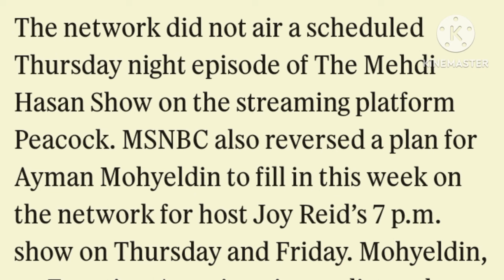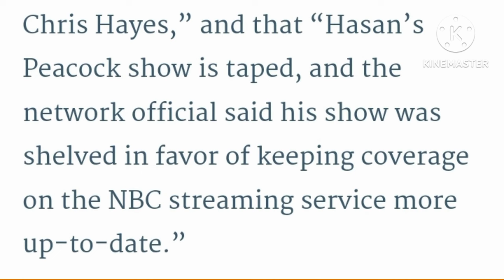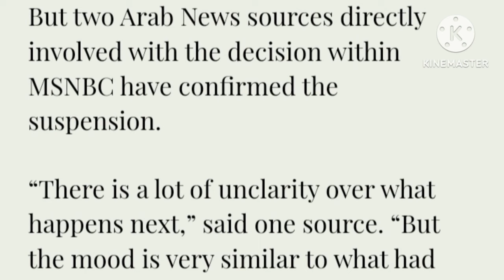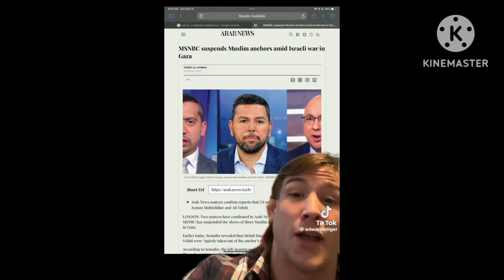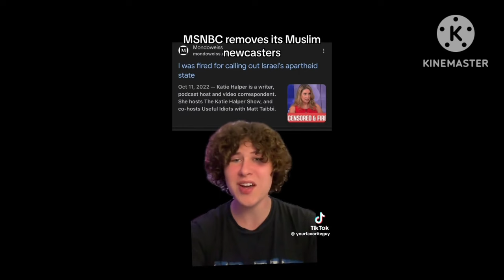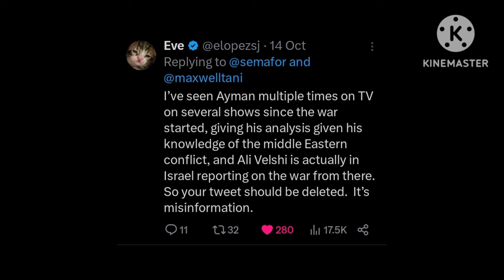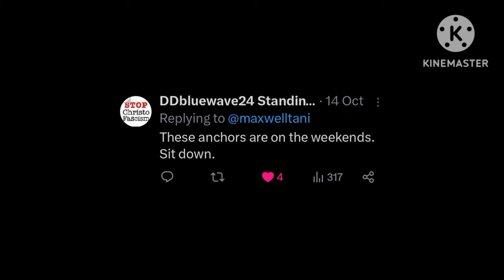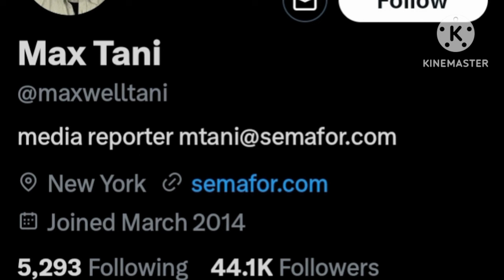Misinformation About MSNBC Removing Muslim Anchors.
Misinformation is at an all time high nowadays and... especially when it comes to news outlets (@Semafor  and @arabnews ) spreading false information, which some TikTokers (@yourfavoriteguy0 and @MidwesternMarx)  have fallen for the lies and misinformation being reported about MSNBC.

Semafor reported (falsely) that MSNBC "sidelined" Mehdi Hasan, Ali Velshi, and Ayman Mohyeldin. While Arab News reported (falsely) that MSNBC "confirmed" the suspension even though Mehdi Hasan, Ali Velshi, and Ayman Mohyeldin were not suspended and neither was their programs.

I've explained why MSNBC only temporarily postponed their programs just to air a wall to wall special coverage of MSNBC Reports (regarding the war at Israel against Hamas) which is the main source better suit for this coverage and I also called out TikTokers, Midwestern Marx and YourFavoriteGuy for immediately believing an article written by Arab News after Semafor first reported it without correcting it.